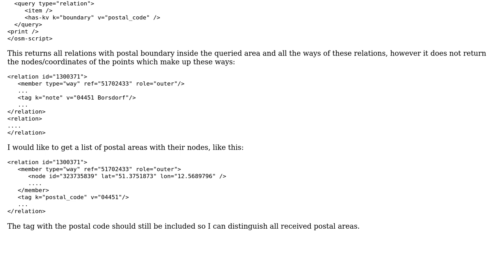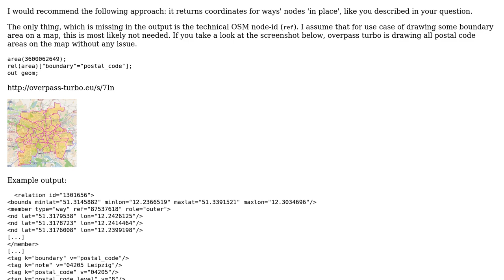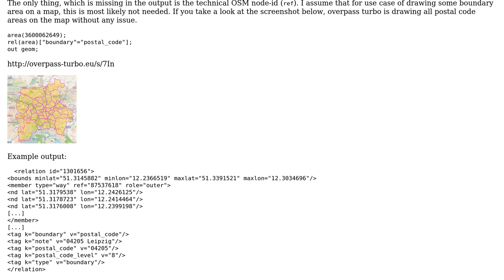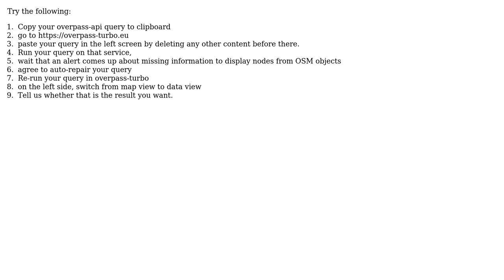GIS: Overpass API: Get coordinates of postal boundary (2 Solutions!!)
GIS: Overpass API: Get coordinates of postal boundary

With thanks & praise to God, and with thanks to the many people who have made this project possible! | Content (except music & images) licensed under CC BY-SA | Music | Images & others | With thanks to user stephan75 user Philipp user mmd and the Stack Exchange Network Trademarks are property of their respective owners. You are responsible for your own actions.